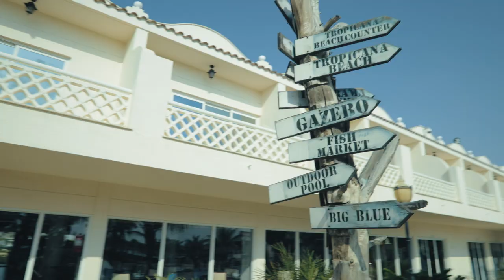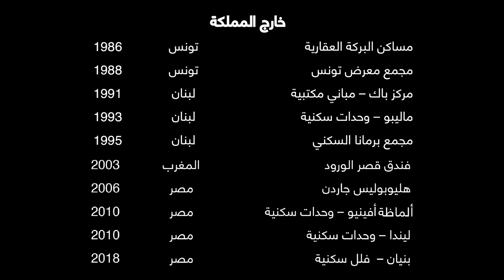Dallah Albaraka Real Estate Division 4" ara corporate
Title: Corporate Profile • Brand: Dallah Albaraka • Product: Real Estate Division • Creative: SpeedTrack • Direction: Mauri Galiano • Location: Jeddah, Riyadh, Makkah, Madinah, Khobar, Tunez, Cairo, Beirut, Rabat